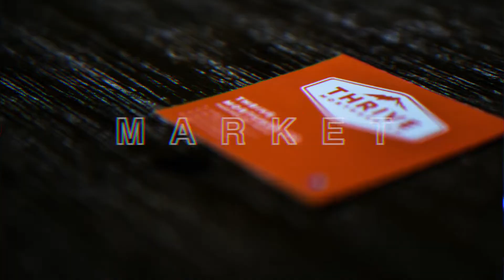Understanding Today's Market (Real Estate Expert Series w/ James Garbutt) | YVR REMO Show EP. 118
Understanding Today's Market (Real Estate Expert Series w/ James Garbutt)
The YVR REMO Show EP. 118
presented by Thrive Mortgage Co.

James Garbutt is back on our show for a second time! He is Partner/Realtor for one of Vancouver's top real estate teams Garbutt+Dumas!

James joins us to talk about what’s been happening with him the last few years. He has tons of feedback and knowledge to improve your financial situation and understand the market.

WHAT'S NEW WITH THRIVE?? CLICK BELOW!

OUR MAIN PODCAST WEBSITE!
SEE THE REVIEWS!

LISTEN ON APPLE PODCASTS!

APPLY NOW!
CALCULATE YOUR MORTGAGE!